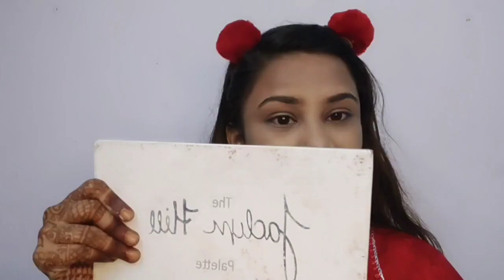My Eid Makeup Tutorial /2021/GRWM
Hii Everyone..

beauty_with_shaheen

thanku 😊😊😊